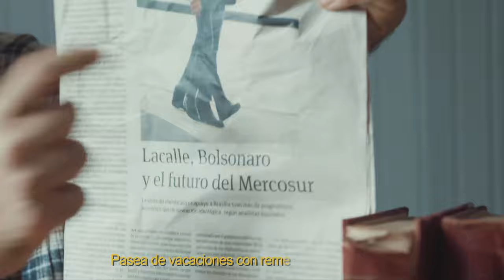POLITÓLOGO DEL RAP arremete contra LACALLE POU en 1 minuto